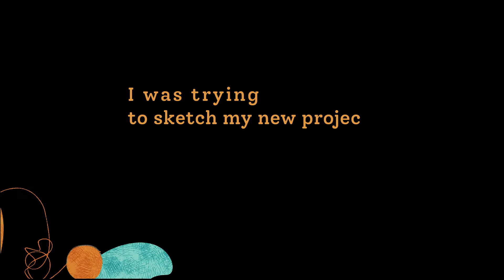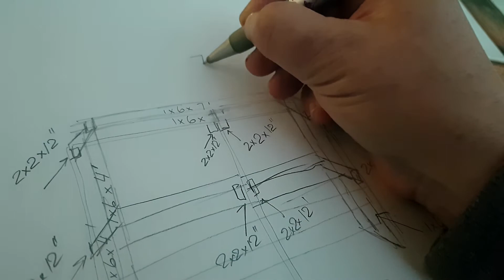Funny Norwegian Forest Cat Supervises a Project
Cats are so super helpful, NOT! But they sure make great supervisors.
I was trying to draw a blueprint for my next project: a headboard for our queen bed.
Norwegian Forest Cat Nine just had to help me. Have you ever had a cat helping you?
Please, Save a Stray Today!
High Paw!